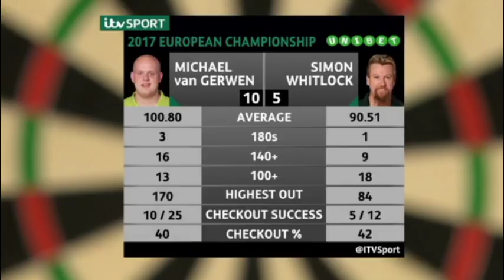2017 European Darts Championship Quarter Final van Gerwen vs Whitlock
European Darts Championship 2017
Quarter Final
van Gerwen vs Whitlock